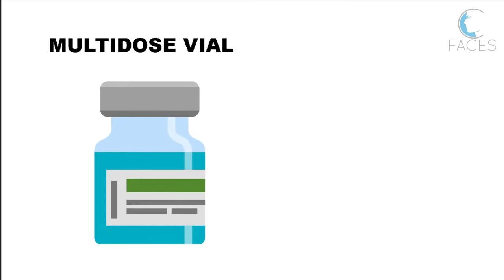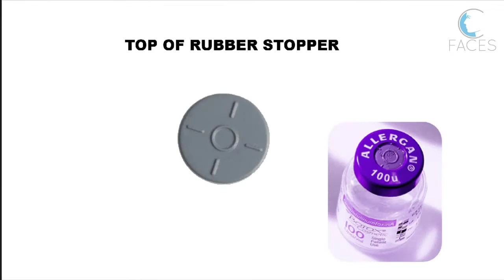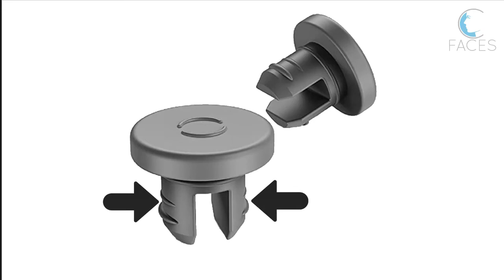How To Prevent Air Bubbles In Botox Syringes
Getting too many air bubbles in your Botox?  Vacuum formation is the most common problem facial injectors encounter when using multidose vials for Botox.  Learn the easy step that prevents this frustrating problem when trying to draw up Botox for patient treatment.